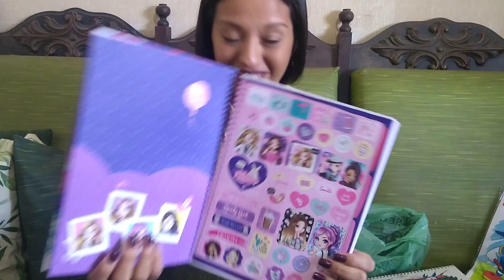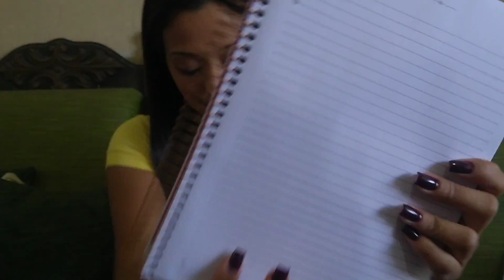COMPRINHAS DO MEU MATERIAL ESCOLAR 💕